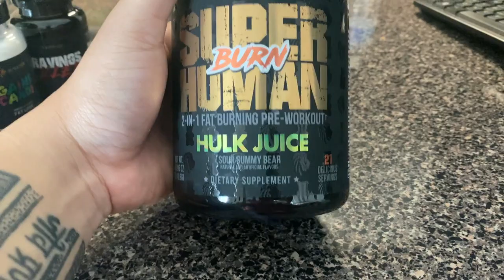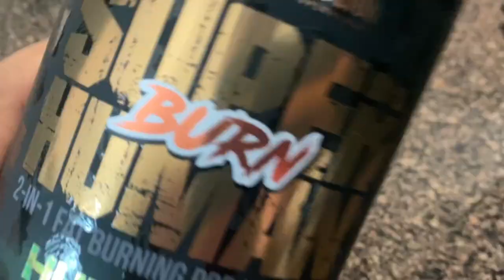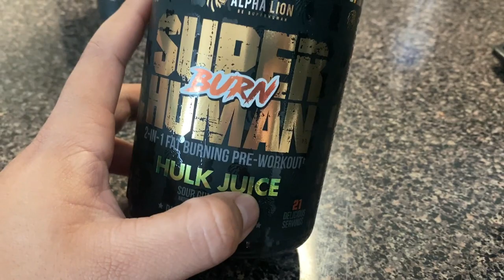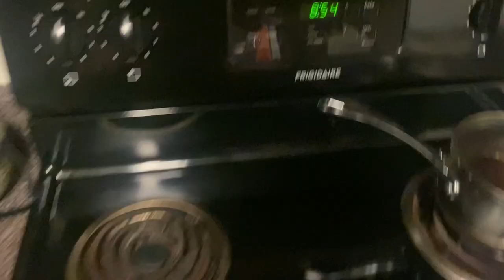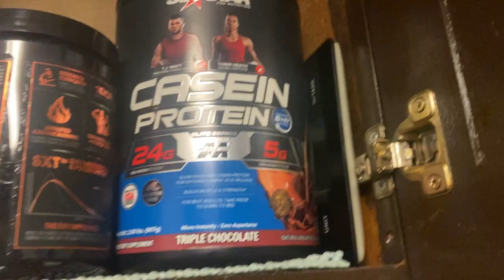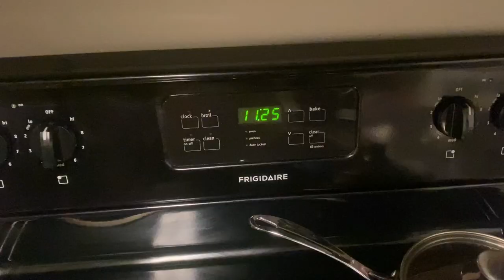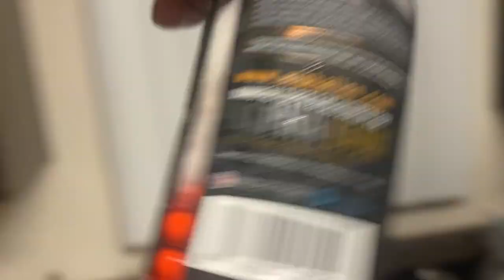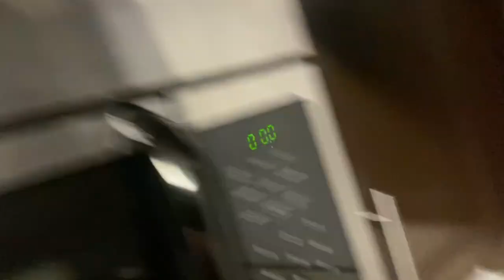BARBARIC DAY - CHEST AND TRICEPS x Alpha Lion Super Human BURN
Alex wakes up to an amazing day, he does some morning cardio and tries a new supplement. After a few meals Alex decides to go to the gym and kill it with a powerful sesh of CHEST and TRICEPS.
210 POUNDS. 41CM BICEPS. 26 YEARS OLD